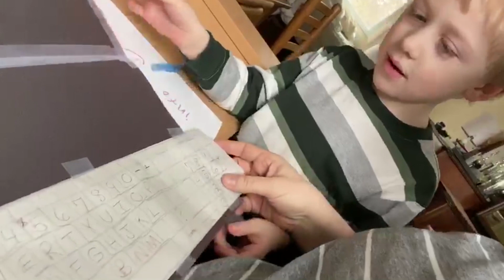Quarantined Edition: Ep. 108 April 15th, 2020